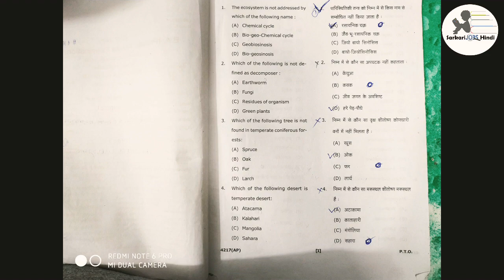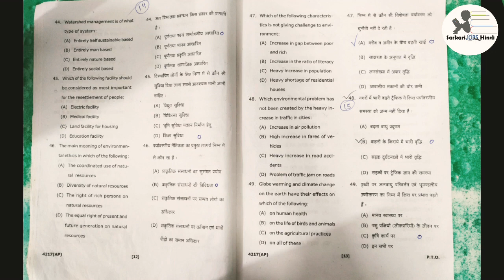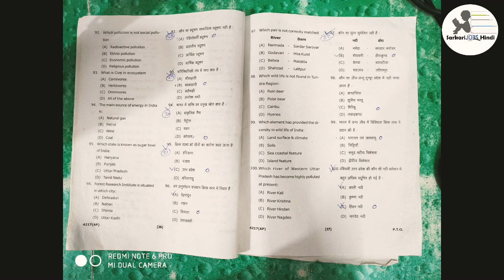Environmental Studies Ba 1st year previous Paper | important Questions || CCSU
Environmental Studies Ba 1st year previous Paper | important Questions || CCSU CCS university
पूरी जानकारी 100% पास हो जाओगे
ba 1st year paper 2 | Ccs university |important Question
 ba 1st year A – 008
(Reg./Ex./BP/pvt

Political Science ba 1st Paper 2nd

CCS University all  exam trick 2019  कैसे पास होना है UG, PG अब 100% एग्जाम पास 2019
ccsu papers

Sarkari Jobs hindi